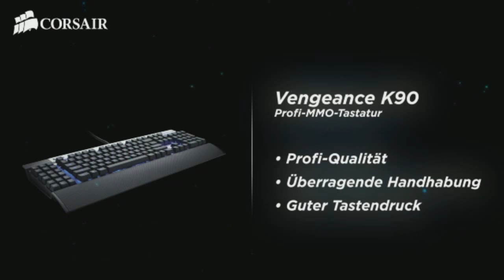[LOL] Fnatic vs Bonjwas - 4pl play 4 fame Vengeance cup August